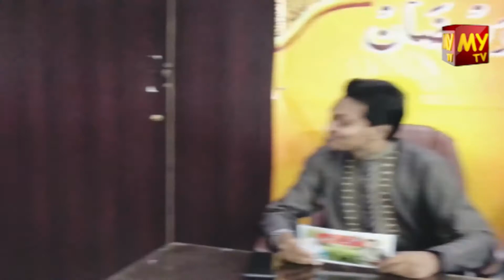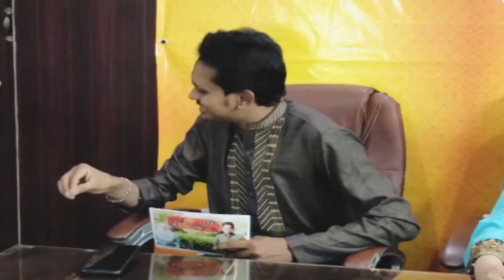Bakhshish e Ramzan I Ep8 I Host I Nudrat Mughal & Salman Shaikh I My Tv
Bakhshish e Ramzan - Ep8

Host : Nudrat Mughal & Salman Shaikh
Guests : Dr Aqeel Rai ( Consultant Diabatologist )
              Zakir Sultani ( NaatKhuwan) "Contact Bakhshish e Ramzan From Facebook"
              Muhammad Bin Yousuf ( Director M.Travels )
D.O.P : Shoaib Lodhi

Media Partner : MY Tv Youtube